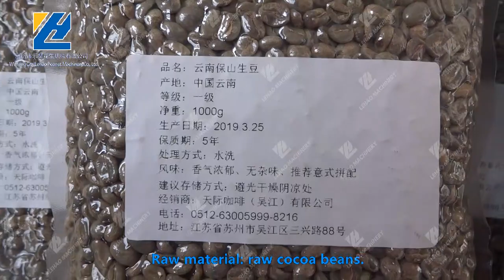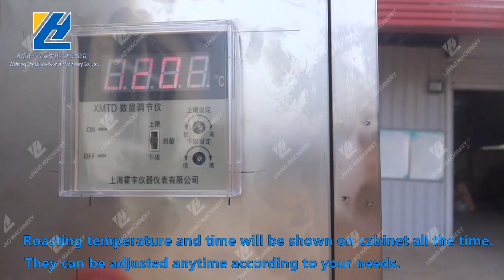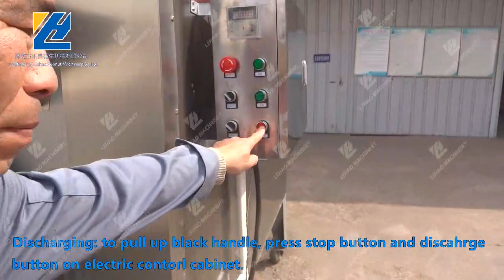Cocoa Bean Roasting Machine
Company Name: WeiFangCityLeHaoPeanutMachineryCo.,LTD
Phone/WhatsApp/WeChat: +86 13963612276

Sincerely invite you to use our machine ❤ ❤！